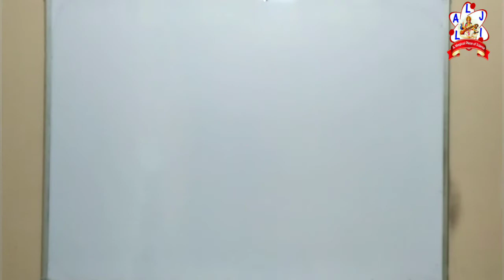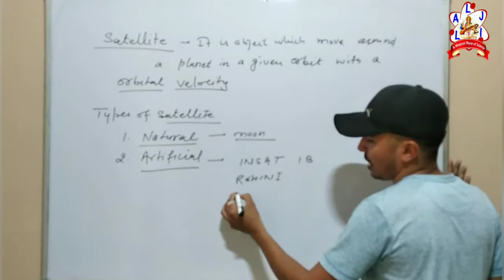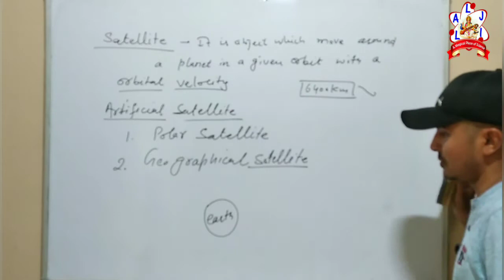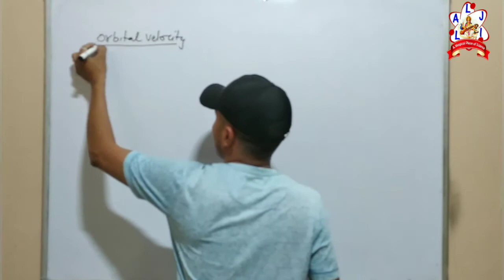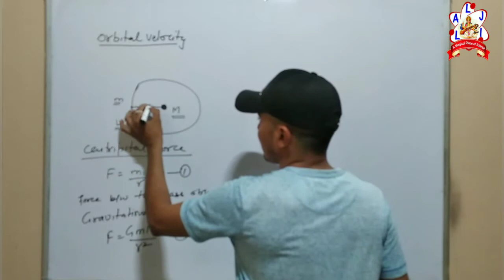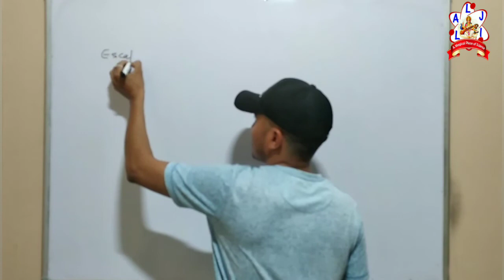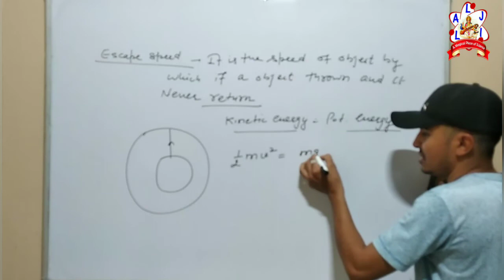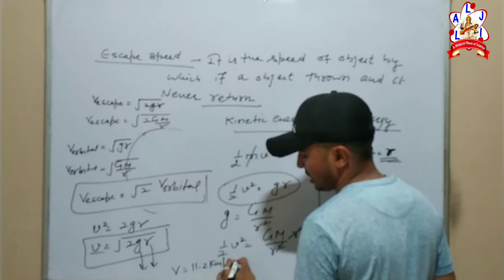Satellite and orbital speed of satellite ||By Yogesh kumar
#*NTSE # KVPY # NEET # JEE # VLDA # B.Sc (Agri.) *#
How to Score maximum marks Acheive
🖋️Super strtegy NOTES Preparation  Physics for any Exam 🖋️🖋️

Learn physics Strategy for Any Physics Exam  .so,Visit Our famous  channel :-"LALJI CLASSES".

🖋️🖋️In today class"Yogesh  Sir" Will talk about the Super Strtegy For GRAVITATION Topic *Satellite and it's type, Orbital velocity and escape velocity*👍,For NTSE # NEET # IIT Physics and Share some Preparation tips For Easy way🖋️🖋️🖋️

Clear your subject -Oriented doubts on a one to one session with your favorite Teachers.
 So,Join free Online Class for channel
🖋️🖋️LALJI CLASSES🖋️🖋️

Also follow us gmail :-
 📝Also provide Pdf For Physics
2) Follow also Facebook page "LALJI CLASSES".

Key points Topics
Satellite and it's type
Orbital velocity
escape velocity
principle of satellite

!!Regards :-Yogesh Kumar!!